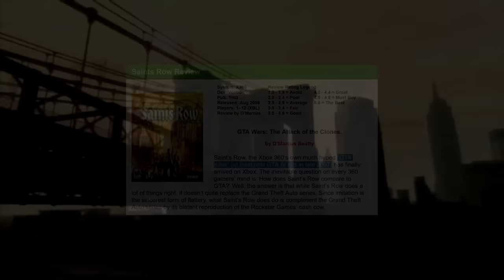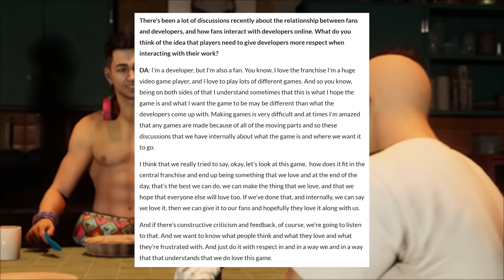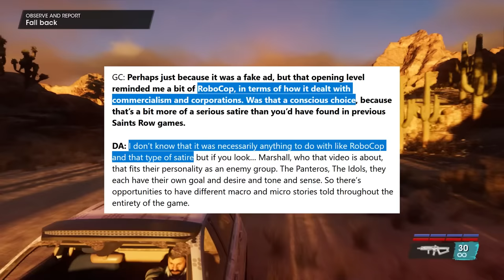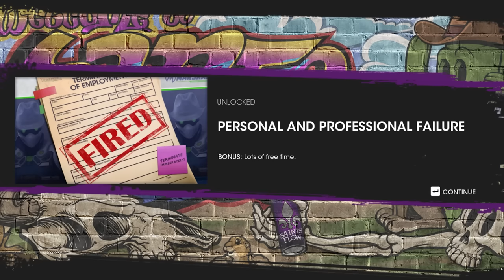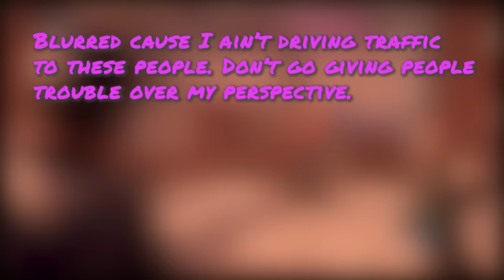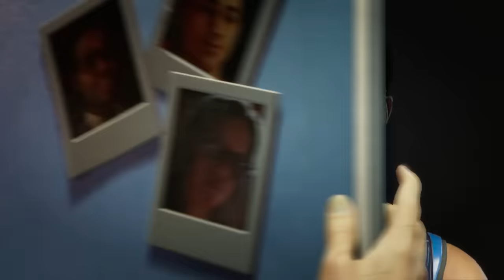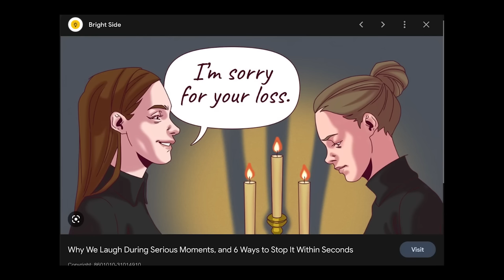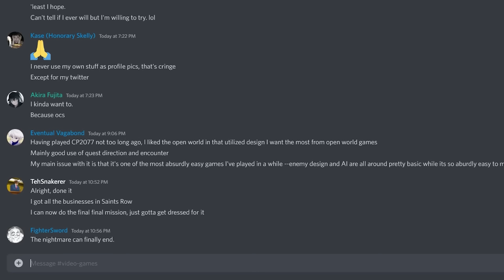Playing Saints Row: Decanonized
Today we're playing Saints Row... The New One, well I like the old ones but that means very little right now. It's a crime sandbox with the worst criminals (and characters) I've seen in a good while, it's fun to pick apart though so lets do that.

Title suggested by Kammerer

SECTION 1: FOUR INTROS AND A THESIS
00:00 1. New Canonising
07:54 2. Three Intros and a Closed Case
08:07 INTRO 1: In Meaningless Res
11:32 INTRO 2: A Rookie Mistake
18:24 INTRO 3.1: Fake Friends
26:06 INTRO 3.2: Faker Threats
32:29 3. Intro Outro
SECTION 2: THE GAME
36:02 1. Marshall Bore: Combat
44:00 2. Bland Theft Auto
50:10 3. Side Hustles & Small Hassles
59:45 4. Challenges & Perks
SECTION 3: THE SAINTS COME BUMBLING IN
01:01:58 1. The Peter Principle: Set up to Fail
01:08:26 2. The Roommate Code: Drama Denied
01:12:08 3. The Saints Come Bumbling In
01:17:35 4. Santo Illeso: Collectibles & Hidden Histories
SECTION 4: FRIENDLY FIRE
01:23:50 1. Mission Imperfect
01:27:05 2. Neenah: Half a Mark for Half an Arc
01:30:57 3. Kevin: Idols and Backlash
01:37:51 4. Eli: Filler Campaigns & Failed Characters
01:46:52 5. Saints Woes
01:55:49 6. Misad-Ventures
SECTION 5: THE NAHUALLI
02:05:01 1. The Theftship
02:12:22 2. The Finale
02:19:35 3. The Finale
02:23:48 4. Conclusion